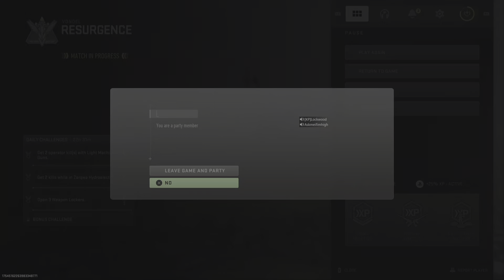Not the Loto crate Not the F Tach Siege And not another episode of the final circle